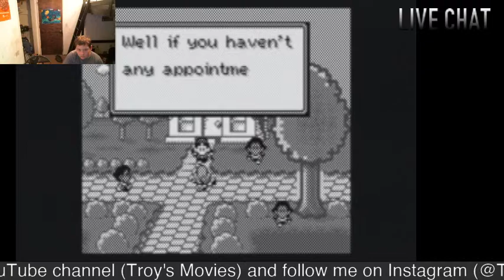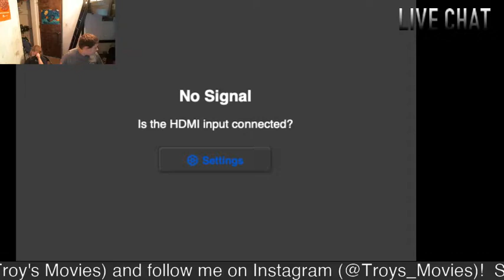The Irons are INSANE!!! Mario Golf (N64, Game Boy, Game Boy Color) Let's Play